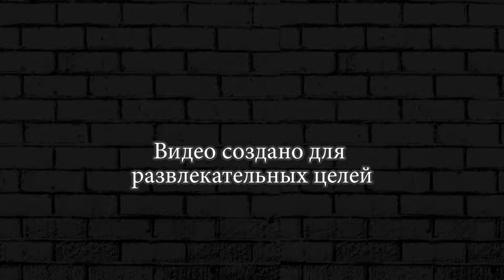ИГРАЕМ ЗА ЖУЖУ И ЗМЕЙ ► Little Big Snake Best Trolling #16